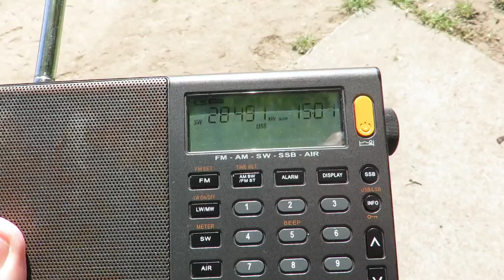28491 USB Israel 4Z5LA received in UK on 10 metres - 20/04/2022 - 1401 hrs UTC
Receiving 4Z5LA from Israel on the 10 metre band in the UK during an F2 opening. This time I am using my XHDATA D-808 rather than my Yupiteru scanner. Also showing a view of the park on a very nice sunny day.
Received in the UK on 20/04/2022 @ 1401 hrs UTC with a XHDATA D-808 & its whip antenna outdoors in the field.